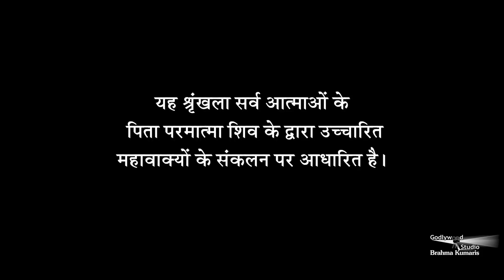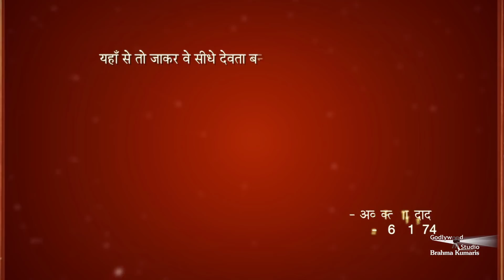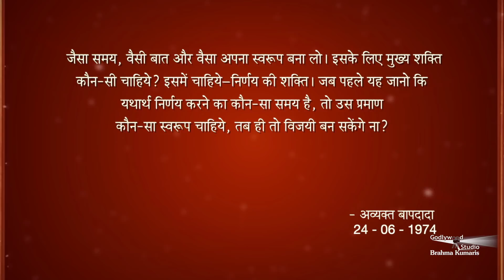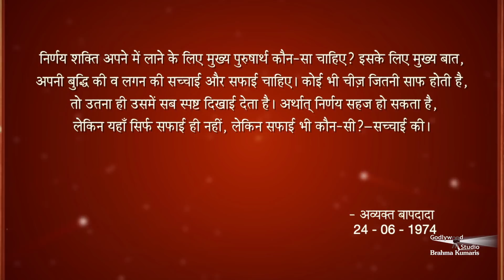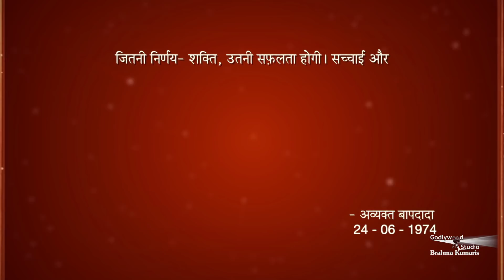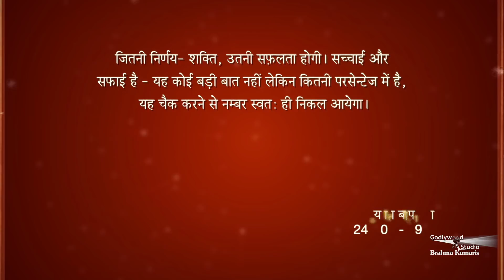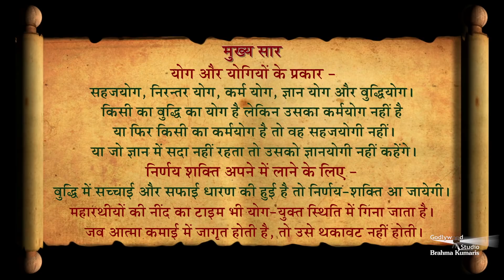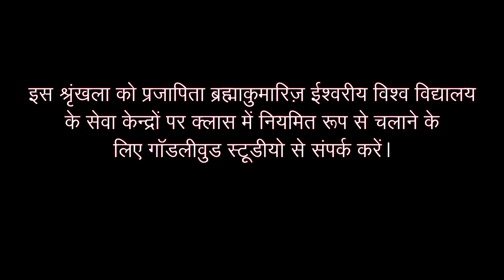Avyakt Murli 24-06-1974 | योग और योगियों के प्रकार | अमूल्य रत्न 327 | अव्यक्त मुरली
योग और योगियों के प्रकार - सहजयोग, निरन्तर योग, कर्म योग, ज्ञान योग और बुद्धियोग। किसी का बुद्धि का योग है लेकिन उसका कर्मयोग नहीं है या फिर किसी का कर्मयोग है तो वह सहजयोगी नहीं। या जो ज्ञान में सदा नहीं रहता तो उसको ज्ञानयोगी नहीं कहेंगे। निर्णय शक्ति अपने में लाने के लिए - बुद्धि में सच्चाई और सफाई धारण की हुई है तो निर्णय-शक्ति आ जायेगी। महारथीयों की नींद का टाइम भी योग-युक्त स्थिति में गिना जाता है। जब आत्मा कमाई में जागृत होती है, तो उसे थकावट नहीं होती।

Organizer: Brahmakumaris.